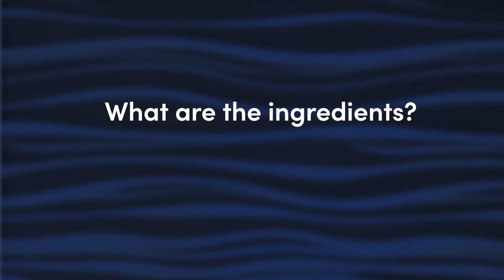What are the COVID-19 vaccine ingredients?